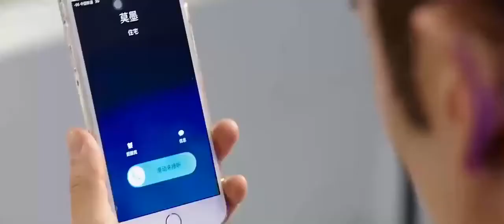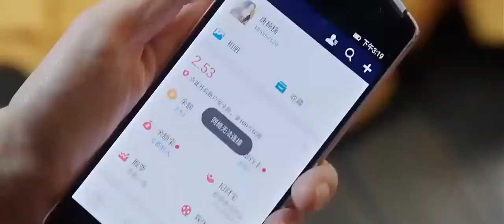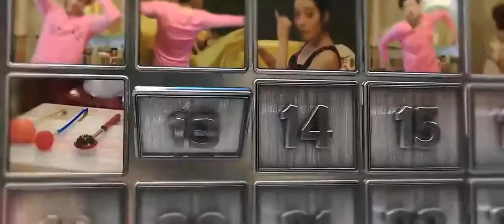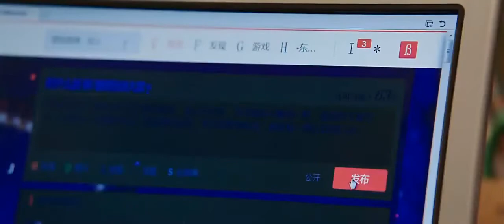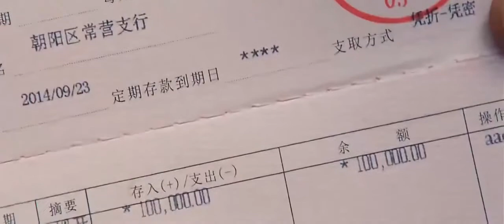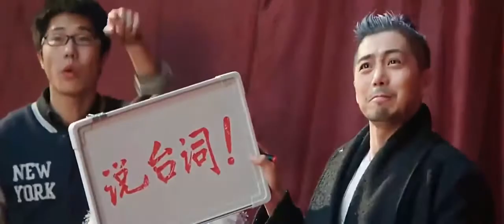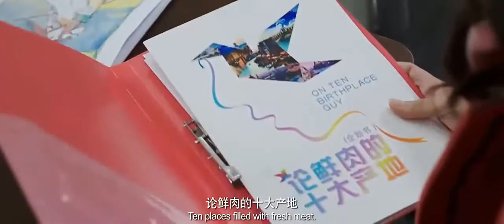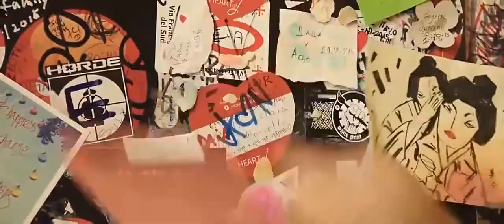Beautiful Romance Movies 2017 ✱ Great Comedy Movies With English Movies 2017 Full Movie